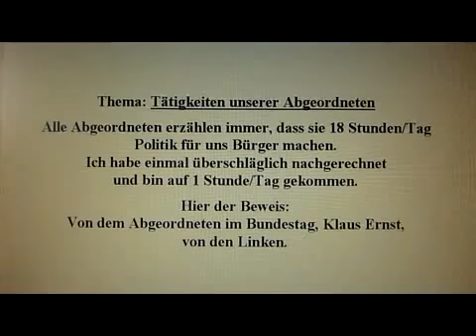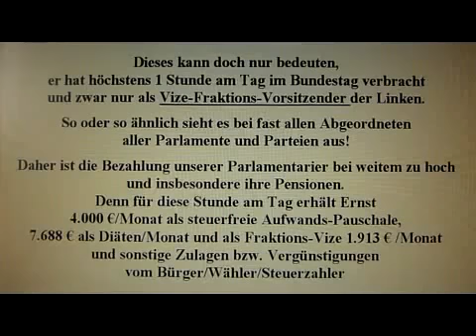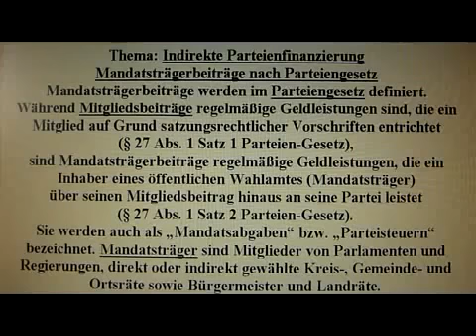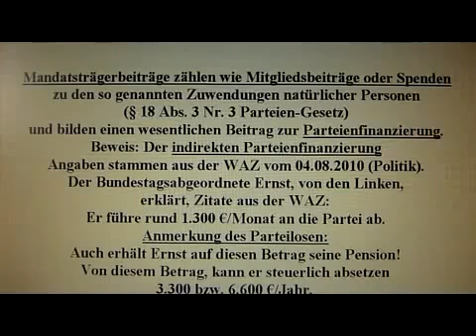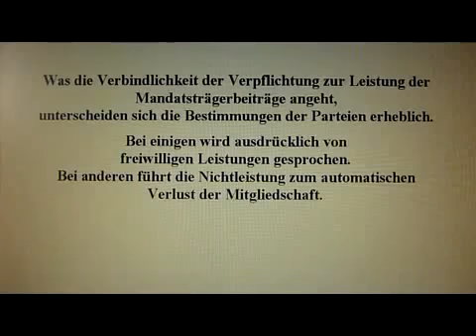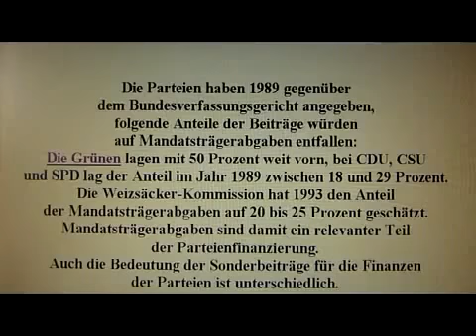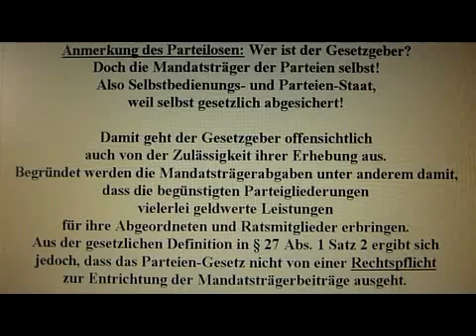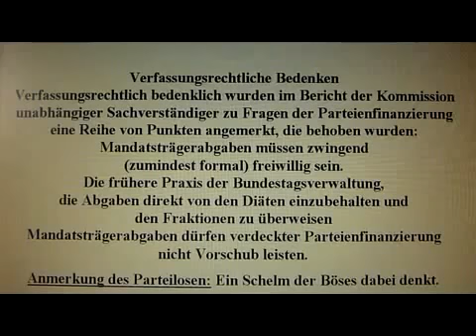Der 1. Parteilose der Stadt Essen * Parteienfinanzierung * Meinungsfreiheit * Politik * 04.08.2010